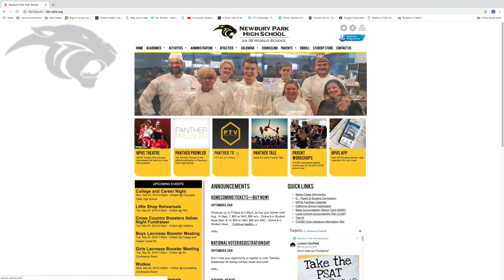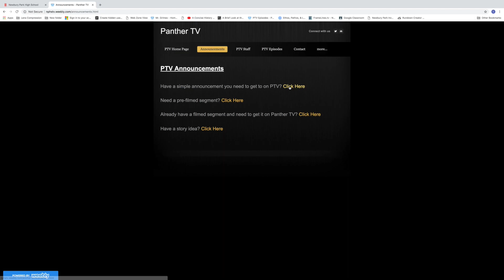PTV 9-19-19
This video is about PTV